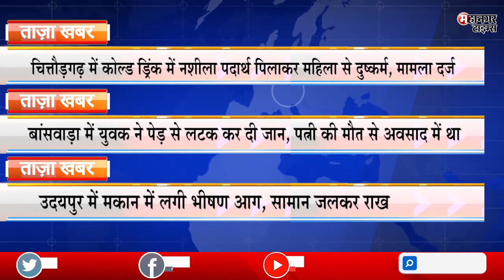शाम की सभी बड़ी खबरें ||Headlines 06 Nov 2022||Mahanagar Times